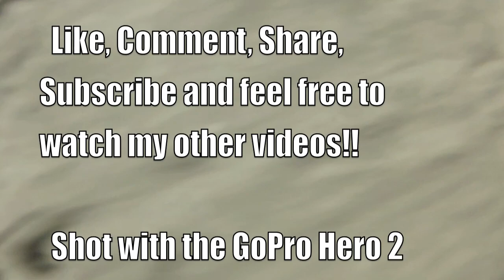GoPro Hero, Bodyboarding (Summer 2013)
GoPro Hero, Bodyboarding. Hawaii, Summer 2013. Prone and Drop Knee fun.